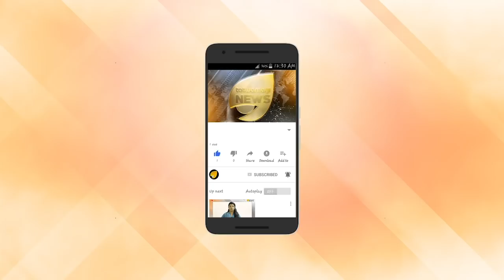തുഷാർ വെള്ളാപ്പള്ളി സിപിഎം ചാരനോ? ബിജെപി അണികൾ വഞ്ചിക്കപ്പെടുന്നോ?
തുഷാർ വെള്ളാപ്പള്ളി സിപിഎം ചാരനോ? സിപിഎം തുഷാറിനെ കെണി വയ്ക്കുന്നോ? സിപിഎം യുവ നേതാവ് തുഷാർ വെള്ളാപ്പള്ളിയുമായി രഹസ്യ കൂടിക്കാഴ്ച നടത്തിയത് എന്തിന്? രഹസ്യ കൂടിക്കാഴ്ചയിൽഎംബി ശ്രീകുമാർ തുഷാർ വെള്ളാപ്പള്ളിയെ കെട്ടിപ്പിടിച്ച് ഉമ്മവച്ച് കളിച്ചത് എന്തിന്?  ബിജെപി അണികൾ വഞ്ചിക്കപ്പെടുന്നോ? തുഷാർ വെള്ളാപ്പള്ളി സിപിഎം രഹസ്യ കൂടിക്കാഴ്ച തെളിവുകൾ തത്വമയി ന്യൂസിന്. ദൃശ്യങ്ങളും വിവരങ്ങളും രാഷ്ട്രീയ ധാർമ്മികതയ്ക്ക് നിരക്കാത്തത്.